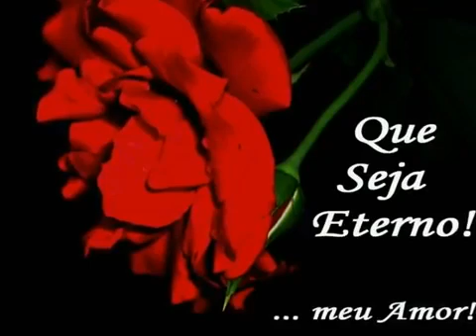Kiko Zambianchi -- Hey Jude